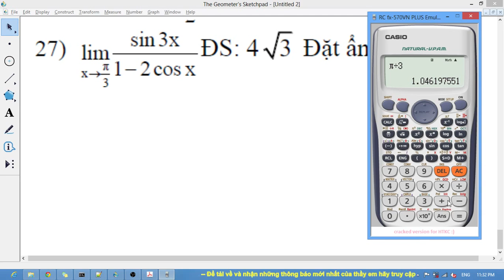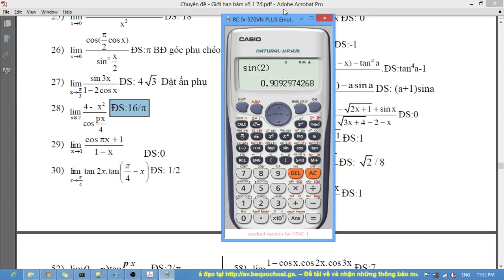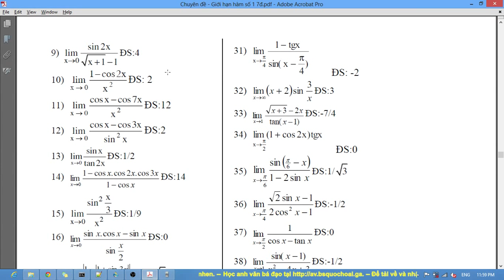[TOÁN LTĐH] Chuyên đề 4 Giới hạn (21) - Bài 7 #4 b25-31 Giới hạn lượng giác khi x không tiến đến 0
Đây là chuyên đề ôn tập dãy số, chỉ hiểu được sau loạt video "[Toán 11 GT NC] Chương 4 - Giới hạn một dãy số , giới hạn một hàm số" hướng dẫn theo sách giáo khoa để lấy căn bản.
Phải chắc em có kiến thức cơ bản về giới hạn mới nên xem và học theo loạt video này nhen.

1. [Toán 11 GT NC] Chương 4 - Giới hạn một dãy số , giới hạn một hàm số

Số tài khoản Viettinbank: 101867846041 , tên chủ tài khoản TRẦN QUỐC HOÀI
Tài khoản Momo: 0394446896